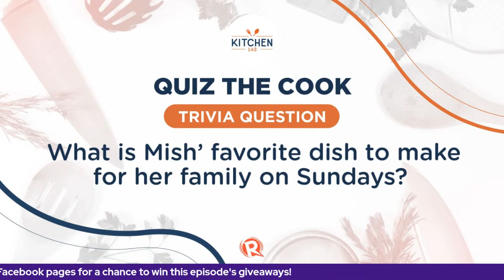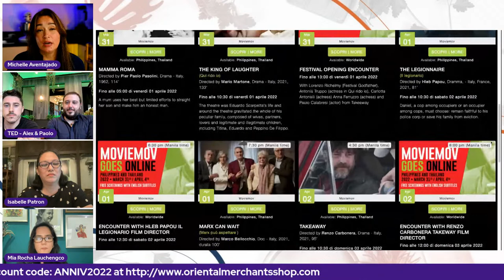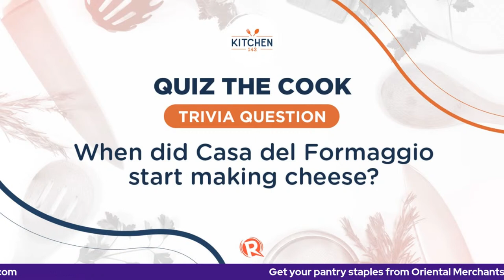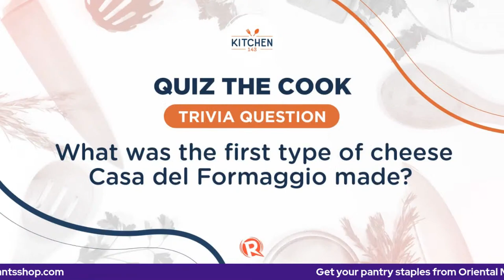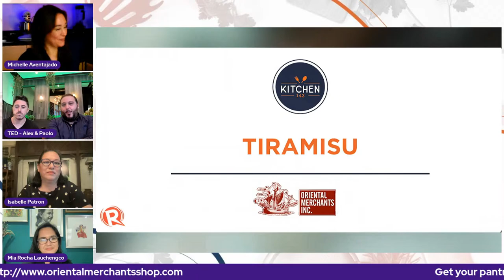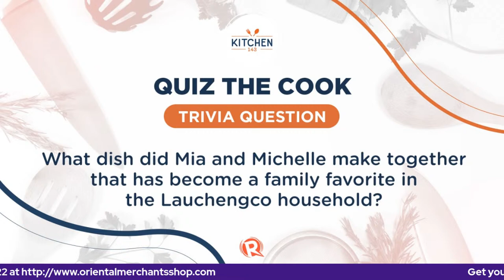Kitchen 143: ‘Mangiare!’ The Italian food series, part 1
More videos on Rappler What’s the first thing that comes to mind when you think of Italian food? Pasta and pizza, perhaps?

There’s definitely more to Italian food than those staples, and we’ll discover them in this upcoming Italian food series!

In this episode of Kitchen 143, host Michelle Aventajado – who has Italian blood in her veins, by the way – takes us on a virtual gastronomical and cultural tour with her good friend Mia Lauchengco, Alessandro Milani of the Philippine Italian Association, chefs Paolo Durante and Alessandro Sbraga of The European Diner, and Isabelle Patron of Casa del Formaggio

Follow Rappler for the latest news in the Philippines and around the world.